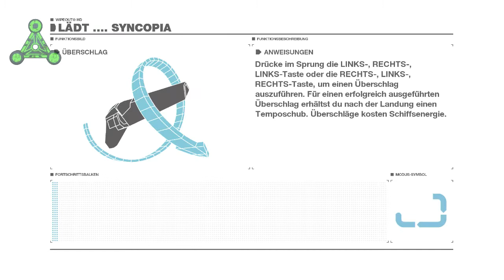#6 | WipEout HD Fury | Singleplayer [Let's Play]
Heute der ReStart von WipEout.
Es ist nur ein Zwischenprojekt, welches schon sehr bald zu Ende geht.
Heute gibt es die Zone, ein Rennen bei dem es ums überleben geht.
Viel Spaß.
USK - 6
Let's Play ; WipEout HD Fury
Mit: Rivyt Shyo
Schreibt mir eure Let's Play Wünsche in die Kommentare oder sendet mir eine E-Mail an: